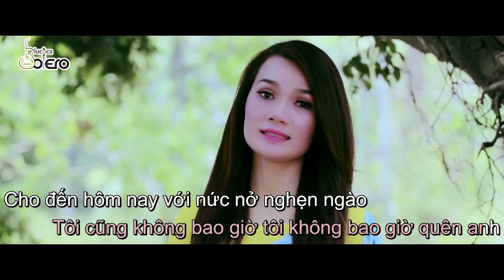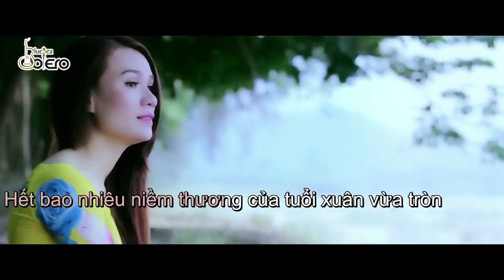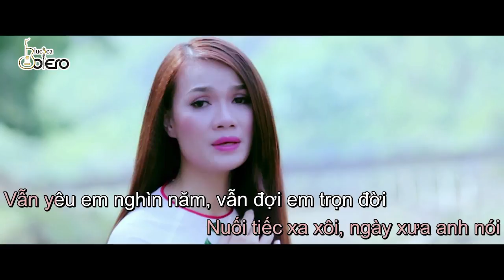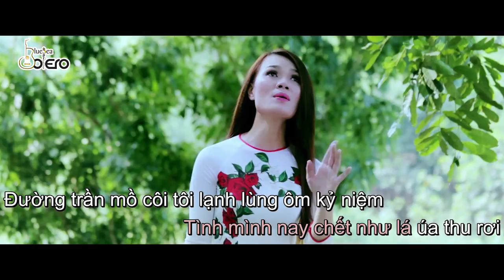[karaoke] Không bao giờ quên anh - Trang Hương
Chào mừng các bạn đến với kênh Bluesea Bolero.

Bluesea Bolero nơi tập hợp những tuyệt phẩm nhạc vàng, trữ tình đặc sắc, được trình bày bởi những giọng ca thành danh như: Phi Nhung, Lưu Ánh Loan, Dương Hồng Loan, Lâm Bảo Phi. Đến với Bluesea Bolero bạn sẽ có những phút giây giải trí thoải mái bởi dòng nhạc trữ tình đi sâu vào lòng người dân Việt Nam.